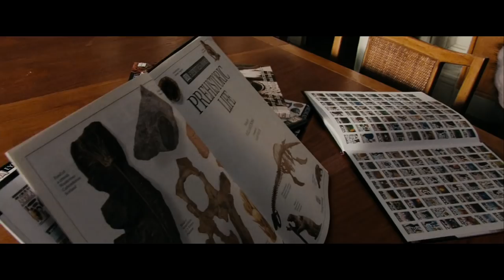Rise of the Planet of the Apes International Trailer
In theaters now!
- For the latest 'Rise of the Planet of the Apes' news & updates

- Are you smarter than an ape? Challenge yourself with this memory test/iPhone app designed by scientists and tested on apes.
A single act of both compassion and arrogance leads to a war unlike any other -- and to the RISE OF THE PLANET OF THE APES. The Oscar-winning visual effects team that brought to life the worlds of Avatar and Lord of the Rings is breaking new ground, creating a CGI ape that delivers a dramatic performance of unprecedented emotion and intelligence, and epic battles on which rest the upended destinies of man and primate.